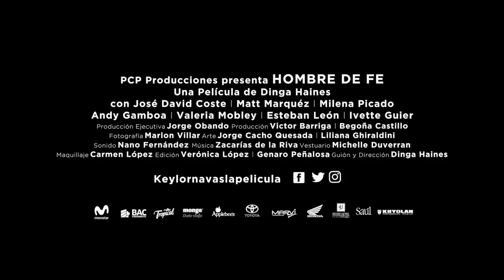Hombre de Fe Keylor Navas Trailer Oficial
Creemos en el talento nacional y por eso somos patrocinadores oficiales de Keylor Navas La Película.